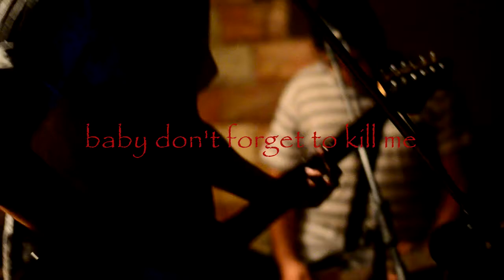stone house on fire - baby don't forget to kill me - la ruta del asco @audio rebel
STONE HOUSE ON FIRE,
LA RUTA DEL ASCO 2014

tour independente feita com amor e espirito de juventude